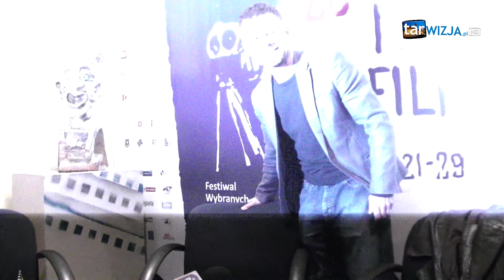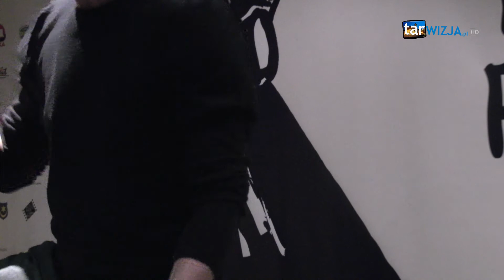Zwycięzca 26 TNF - ''Róża''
Reżyser Wojciech Smarzowski oraz aktor Jacek Braciak opowiadają o "Róży" - zwyciężczyni 26 edycji Tarnowskiej Nagrody Filmowej.